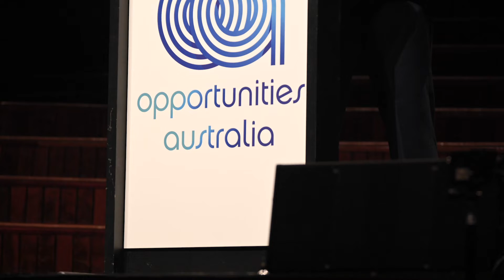Speech - Kumar Jha Founder OA